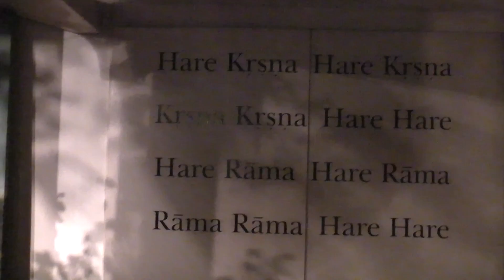(HD) Kirtan Amsterdam Temple 24.07.2011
Kirtan by HG Rati Manjari devi dasi (TKG)